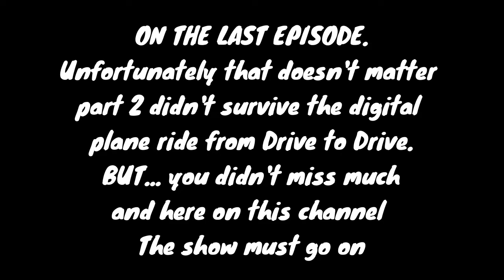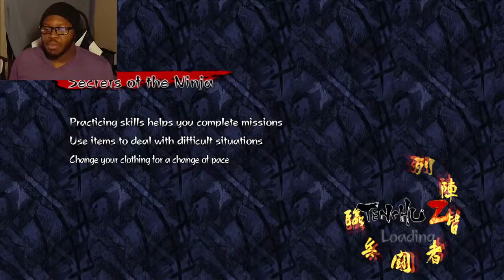Tenchu Z - Why So Many Pitfalls?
In this game of stealth and sneaking I am one of the entire best. I take my Stealth seriously, HOWEVER when I am faced with something that's hard to see and can end my run in one single misplaced step... I am not too happy about that.
WHAT'S WITH THESE PITFALLS!?